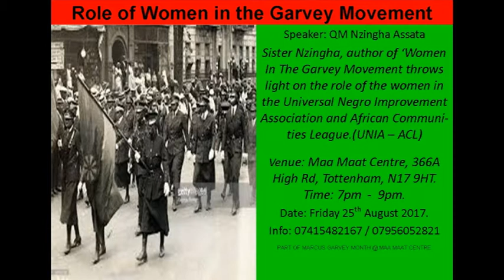Influence of Women in the Garvey Movement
Sis Nzingha Assata talks about the influence of Women in the UNIA & ACL. Part of the Marcus Garvey Month @ Maa Maat Centre
Filmed & Edited by Songhai Media